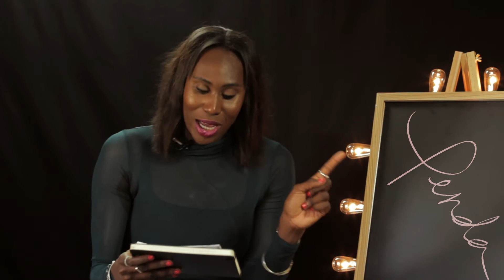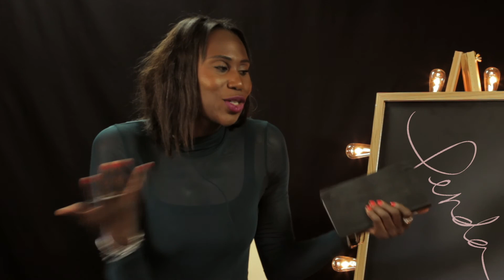Glowing Up With Penda! Episode 3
Glowing Up with Penda Episode 3 Featuring Patrick Altema, TV and Story Producer and Denise Yolen, actress, singer and creator of The Loft Series